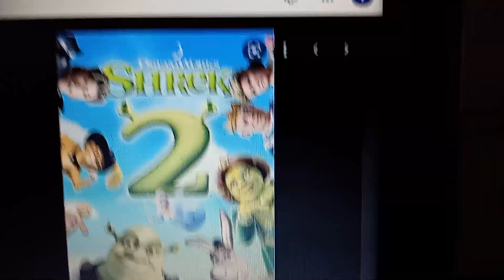Smash Mouth Shrek 2 2004 and Victor 1 26th Anniversary I'm a believer Part 02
Smash Mouth I'm a believer Victor 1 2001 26th Anniversary  Shrek 2 2004